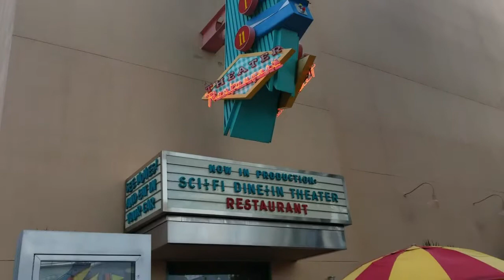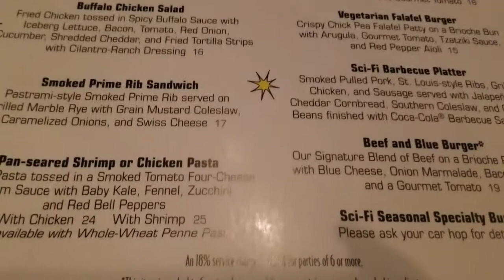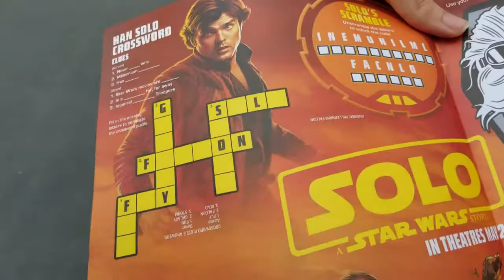Sci Fi Dine in Theatre at Hollywood Studios | Poods Foods EP 32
Cowboy beans and sandwiches at the Sci Fi Dine in Theatre, at Disney's Hollywood Studios.